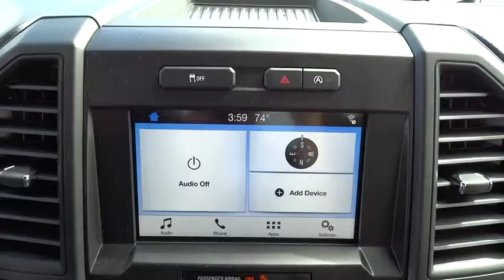2017 Ford F-150 Salt Lake City, Murray, South Jordan, West Valley City, West Jordan, UT 44397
2017 Ford F-150

This outstanding example of a 2017 Ford F-150 XL 4WD SuperCrew 5.5' Box is offered by LHM Super Ford SFO.This Ford includes:* ENGINE: 3.5L V6 ECOBOOST  * V6 Cylinder Engine  * Gasoline Fuel  * Turbocharged* MAX TRAILER TOW PACKAGE (CONSUMER)  * Locking/Limited Slip Differential  * Tow Hitch* EQUIPMENT GROUP 101A MID  * Steering Wheel Audio Controls  * Smart Device Integration  * Power Mirror(s)  * Power Windows  * CD Player  * Security System  * AM/FM Stereo  * Power Door Locks  * Keyless Entry  * Trip Computer  * Bluetooth Connection  * Auxiliary Audio Input  * Cruise Control  * MP3 Player* COLOR-COORDINATED CARPET W/CARPET FLOOR MATS (FLT)  * Floor Mats* TRANSMISSION: ELECTRONIC 10-SPEED AUTOMATIC  * A/T  * 10-Speed A/T* REAR VIEW CAMERA W/DYNAMIC HITCH ASSIST  * Back-Up Camera* STX APPEARANCE PACKAGE  * Fog Lamps  * Tires - Front Performance  * Aluminum Wheels  * Conventional Spare Tire  * Rear Defrost  * Tires - Rear Performance  * MP3 Player* ELECTRONIC LOCKING  * Locking/Limited Slip Differential* XL SPORT APPEARANCE PACKAGE  * Fog Lamps  * Aluminum Wheels* FRONT LICENSE PLATE BRACKET*Note - For third party subscriptions or services, please contact the dealer for more information.*Equipped with 4WD, this Ford F-150 gives you added confidence to tackle the surface of any path you take.More information about the 2017 Ford F-150:The F-150 might be the most important vehicle made by Ford. It continues to be one of their top-selling vehicles, encouraging Ford to put their best foot forward with the 2017 model. The F-150 competes with the Ram, the Chevrolet Silverado and the GMC Sierra 1500, among others, in the full-sized truck category. Ford is clearly pushing its new technology and new ideas with the F-150, offering plenty of options not available anywhere else in this class, such as a 360-degree camera and integrated loading ramps stowed in the pickup bed. A smaller, more fuel efficient EcoBoost engine is also available, which should further improve fuel economy while providing the same kind of horsepower that would normally be delivered by mid-grade V8 engines. At the same time, the F-150 continues to excel at traditional truck tasks, with a best in class towing capacity of 12,200 pounds when properly equipped.Strengths of this model include rugged durability, efficient turbocharged engines, improved gas mileage, Towing capacity, and available in a huge variety of trims
ENGINE: 3.5L V6 ECOBOOST  -inc: auto start/stop  3.31 Axle Ratio  GVWR: 7 000 lbs Payload Package,MAX TRAILER TOW PACKAGE  -inc: max towing capability up to 12 200 lbs  and upgraded rear bumper  Note: Ordering the Max Trailer Tow Package does not include Trailer Tow Mirrors  Trailer Tow Mirrors are a standalone option and must be ordered separately  (Option Code: 54M or 54Y/59S)  Auxiliary Transmission Oil Cooler  Class IV Trailer Hitch Receiver  towing capability up to 5 000 lbs  on 3.5L Ti-VCT engine (998) and 2.7L EcoBoost engine (99P) or up to 7 000 lbs  on 3.5L EcoBoost engine (99G) and 5.0L V8 engine (99F)  smart trailer tow connector and 4-pin/7-pin wiring harness  Integrated Trailer Brake Controller  Pro Trailer Backup Assist  tailgate LED and 4.2 LCD productivity screen in instrument cluster  Electronic Locking w/3.55 Axle Ratio  Engine Oil Cooler  Upgraded Front Stabilizer Bar  Extended Range 36 Gallon Fuel Tank,EQUIPMENT GROUP 101A MID  -inc: 4.2 Productivity Screen in Instrument Cluster  compass  XL Power Equipment Group  Power Glass Sideview Mirrors w/Black Skull Caps  manual-folding  Power Door Locks  flip key and integrated key transmitter keyless-entry (includes Autolock)  Illuminated Entry  Power Front & Rear Windows  Perimeter Alarm  Power Tailgate Lock  MyKey Owner controls feature  Radio: AM/FM Stereo/Single-CD Player  6 speakers  SYNC  enhanced voice recognition communication and entertainment system  911 assist  4.2 LCD display in center stack  Applink and 1 smart charging USB port  DELETES auxiliary audio input jack  Cruise Control,COLOR-COORDINATED CARPET W/CARPET FLOOR MATS (FLT),MAX TRAILER TOW PACKAGE (CONSUMER)  -inc: max towing capability up to 12 200 lbs  and upgraded rear bumper  Note: Ordering the Max Trailer Tow Package does not include Trailer Tow Mirrors  Trailer Tow Mirrors are a standalone option and must be ordered separately  (Option Code: 54M or 54Y/59S)  Auxiliary Transmission Oil Cooler  Class IV Trailer Hitch Receiver  towing capability up to 5 000 lbs  on 3.5L Ti-VCT engine (998) and 2.7L EcoBoost engine (99P) or up to 7 000 lbs  on 3.5L EcoBoost engine (99G) and